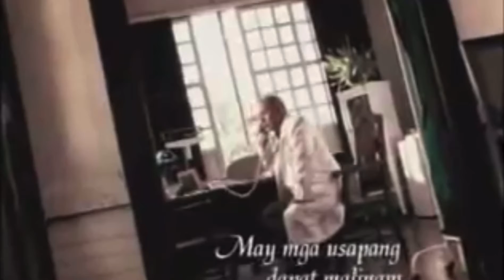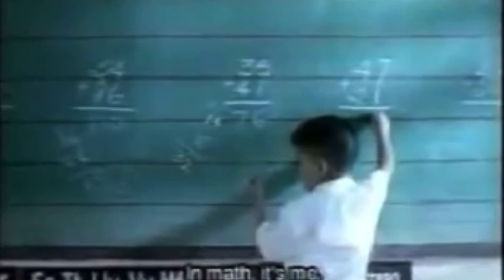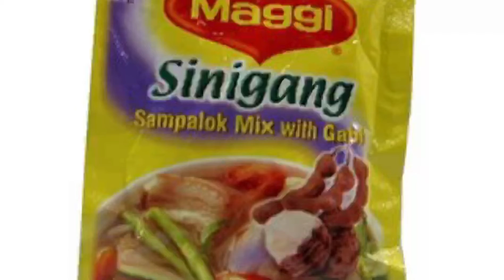can you still remember this tv commercial